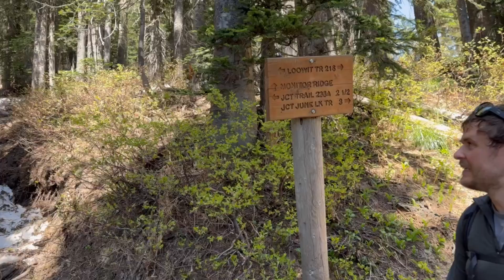You can climb a mountain! How to climb Mount St. Helens in a day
If you've ever wanted to climb a mountain, this video is for you.

You can climb a mountain! Here's how to climb Mount St. Helens in a day.

My climbing partner and I climbed and summited Mount St. Helens in one day via the Climber's Bivouac parking lot and Monitor Ridge route on June 12th, 2024 (yes, Climber's Bivy IS open!). Check out the climb complete with time stamps, directions, and stellar commentary.